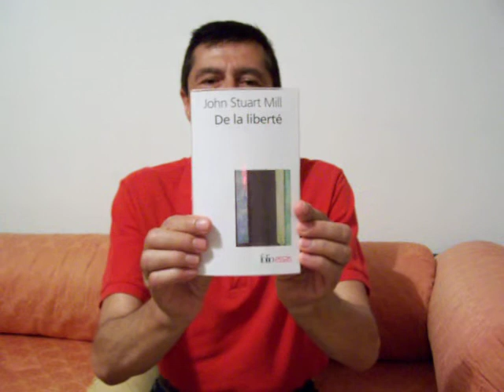John Stuart Mill, De la liberté.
"La vérité triomphe toujours de la persécution."